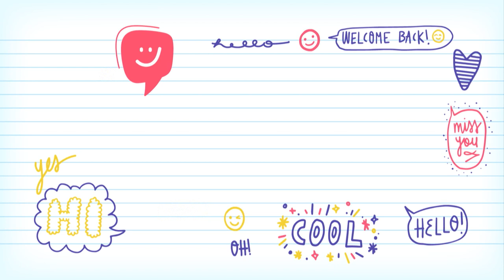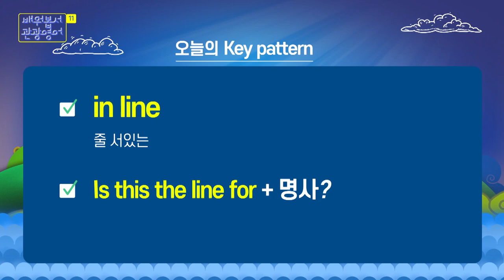2022 배워봅서 관광영어 | 11